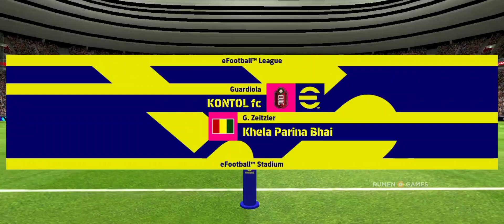ডিভিশন ম্যাচ 🔥EFOOTBALL ONLINE MATCH | RUMEN GAMES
WELCOME TO  RUMEN GAMES FAMILY

Official YouTube Channel Of The PES Man RUMEN

Welcome to a Channel Dedicated to eFootball PES Mobile Gaming🎮

সবাইকে আমার চ্যানেলে স্বাগতম 🌹

Like if you actually love the video,
and comment to engage with me.

Contents to come include👇🏽
Skill Moves & Tutorials
Forfeit challenges vs other YouTubers